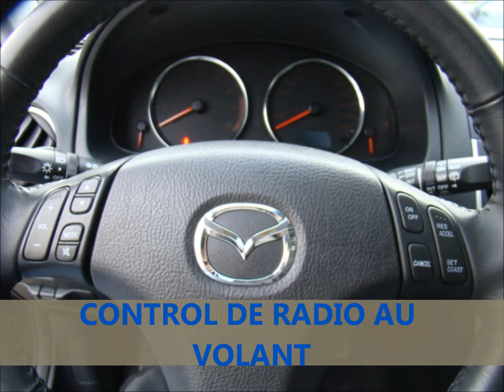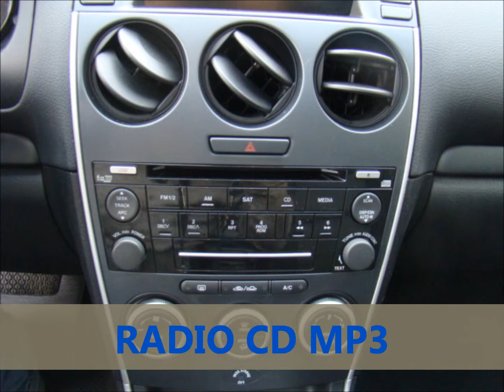MAZDA6 GT 2008 À VENDRE AUTO OCCASION À LAVAL MONTREAL QUEBEC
MAZDA6 GT 2008  TOUTE EQUIPÉE LIFT BACK INT CUIR TOIT OUVRANT SIEGES CHAUFANTS SYSTEM DE SON BOSE VITRES TEINTÉS ET BEACOUP PLUS. VEHICULE RETOUR DE LOCATION UN SEUL PROPRIETAIRE AVEC RAPPORT CARPROOF FOURNI SUE LES LIEU. FINANCEMENT RAPIDE DISPONIBLE SUR PLACE À PARTIR DE 4.99%, FINANCEMENT 2ÈME CHANCE SUR PLACE AVEC AUCUN COMPTANT, ET FINANCEMENT MAISON AVEC LEGER COMPTANT, DEMANDEZ À UN DE NOS CONSEILERS POUR PLUS D'INFORMATIONS.

Confort  : Air climatisé, Commandes au volant, Entrée sans clé, Lampes de lecture arrière, Lampes de lecture avant, Portes électriques, Régulateur de vitesse, Servo-direction, Soutien lombaire pour le conducteur, Vitres électriques, Volant ajustable
Sécurité  : Antipatinage, Coussin gonflable latéraux pour la tête, Coussin gonflable pour le conducteur, Coussin gonflable pour le passager, Coussins gonflables latéraux, Dégivreur arrière, Freins ABS, Phares anti-brouillard, Serrures de sécurité pour enfant, Système antivol
Fenetres et Essuie glaces  : Essuie-glaces intermittents, Essuie-glaces intermittents à vitesse variable
Extérieurs autres  : Aileron arrière
Divertissement  : AM/FM stéréo, Lecteur DC
Sièges intérieurs  : Conduit chauffant sièges arrières, Siège électrique conducteur, Sièges arrières traversables, Sièges baquets
Intérieur autre  : Prise de courant auxiliaire, Tapis de sol avant, Volant gainé en cuir
Mirroirs  : Miroir vanité conducteur, Miroir vanité conducteur illuminé, Miroir vanité passager, Miroir vanité passager illuminé, Miroirs chauffants, Miroirs électriques
Pneus  : Pneu de secours compact, Sytème surveillance pression des pneus
Moteur  : Chevaux-vapeur : 156 @ 6500, Couple (torque) : 154 @ 4000, Cylindres : 4 cylindres, Déplacement L/CI : 2.3 / 138, Moteur : 2.3
Essence  : Consommation autoroute (L/100 KM) : 6.9 - 7, Consommation ville (L/100 KM) : 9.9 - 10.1, Réservoir d'essence (Litres) : PatNorSoft.Utils.com.chrome.platform.ValueRange, Type d'essence : Essence

NOUS SERVONS LES REGIONS DE LAVAL, MO

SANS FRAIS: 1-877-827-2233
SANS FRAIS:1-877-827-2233